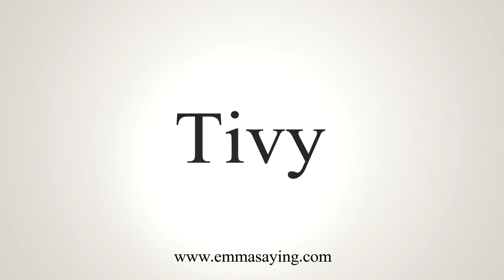How To Say Tivy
Learn how to say Tivy with EmmaSaying free pronunciation tutorials.